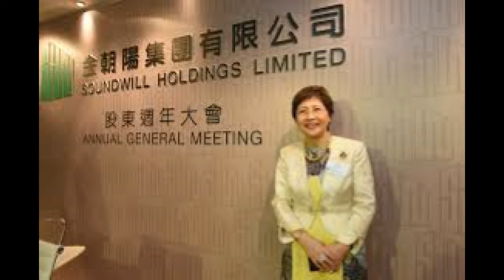何車：PB 0 12倍地產股仔博翻倍 2021 1 21